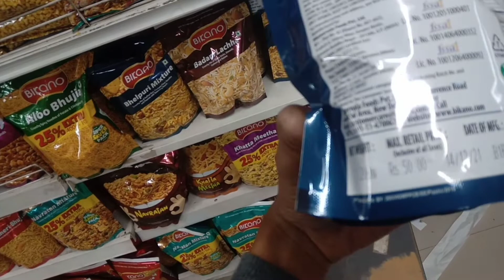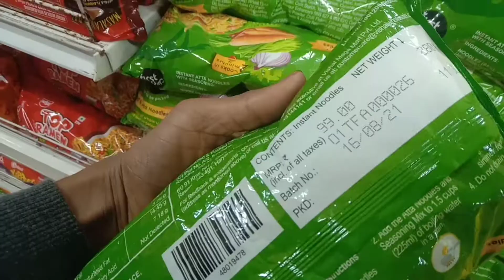shopping nahi ki😕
.follow me instagram fecbook 🙏
my vlogs || shopping ||